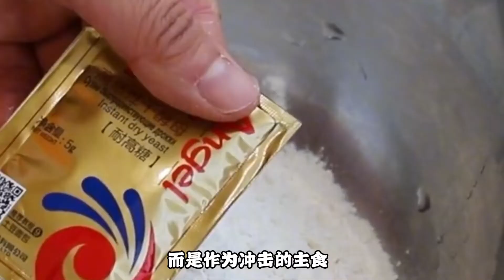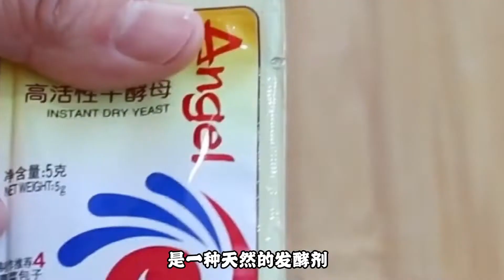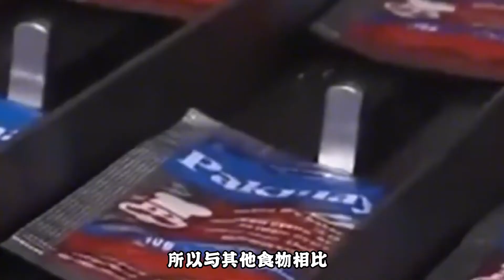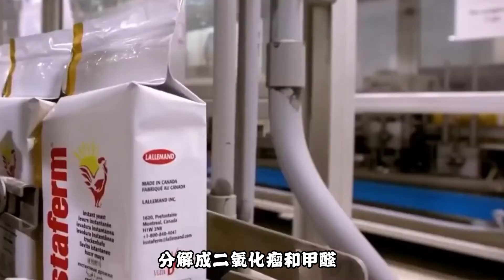長期食用酵母蒸的饅頭，對身體有害嗎？內行人告訴你正確答案